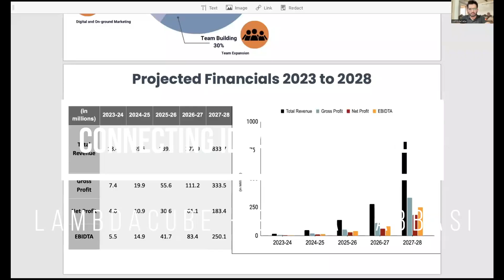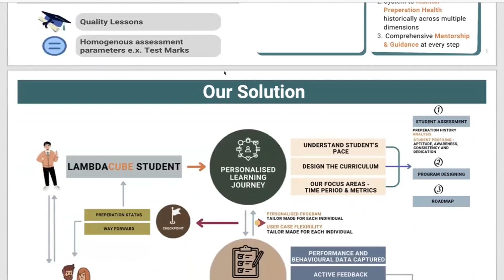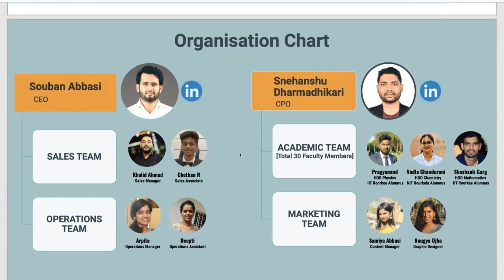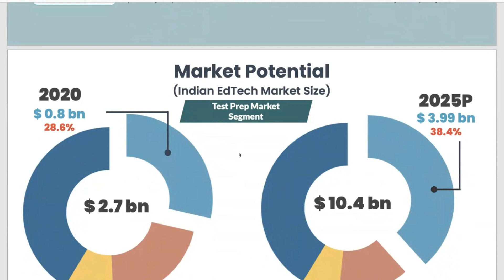Connecting Ideas With Money - Lambdacube - Souban Abbasi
At the Connecting Ideas With Money session that took place on the 7th of July, 2023 Founder Souban Abbasi pitched Lambdacube. Located in Bengaluru, Lambdacube is an edtech startup that is making waves in the field of personalized learning. With a focus on aspirants preparing for competitive undergraduate engineering and medical entrance exams, Lambdacube aims to optimize the learning experience for all students through their highly student-centric model.

Traditional test preparation learning methods often fall short in meeting the diverse needs of students. Recognizing this gap, Lambdacube believes that by implementing personalized learning and student-centric approaches, the learning process can be optimized, allowing students to unleash their full potential.

"Our goal is to provide customized learning paths and active feedback mechanisms to support core learning," says the founder of Lambdacube, drawing from their experience of more than seven years in this domain. Having personally prepared for these exams and interacted with over 1,000 customers in their previous organization, the founder understands the challenges students face during test preparation.

The current approach to these exams primarily relies on classroom teaching, which often adopts a "one size fits all" approach. This approach can leave many students feeling depressed and underconfident if they are unable to crack these highly competitive exams. Lambdacube believes that every student has a unique way of learning and understanding and should have a fair chance to prepare according to their strengths and weaknesses.

The inspiration to start Lambdacube stems from the founder's experience as a mathematics teacher for these exams in Dubai after graduation. Interacting with students and parents preparing for these exams in their subsequent organization, they witnessed firsthand the pain points experienced by students and parents. The lack of adequate solutions to address their queries motivated the founder to create a startup focused on giving every student a fair chance to prepare with confidence and reach their full potential.

Lambdacube is on a mission to revolutionize test preparation by offering personalized learning experiences that cater to the individual needs of each student. By providing a student-centric approach, Lambdacube aims to alleviate the stress and uncertainties associated with exam preparation. Through their platform, they empower students to learn at their own pace, focus on their areas of improvement, and receive personalized guidance throughout their preparation journey.

To learn more about Lambdacube and their student-centric approach to test preparation, visit their website. With their commitment to giving every student a fair chance to prepare with confidence and reach their full potential, Lambdacube is transforming the landscape of competitive exam education.